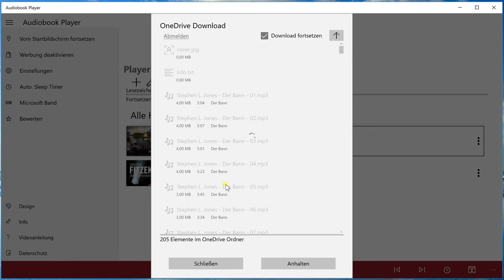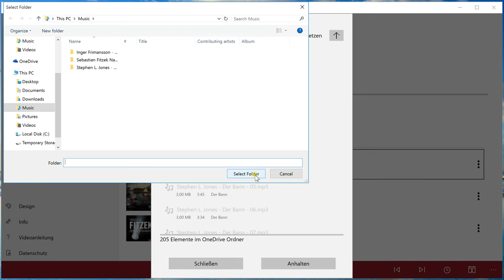Audiobook Player OneDrive Funktion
Das Video zeigt den OneDrive Download der Audiobook Player App für Windows 10 und Windows Mobile 10.